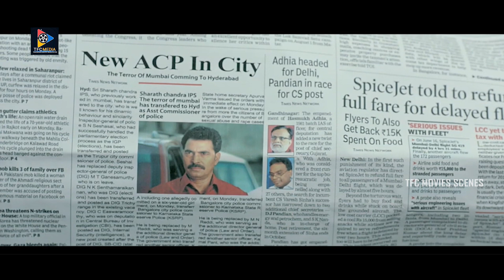Nandamuri Kalyan Ram & Getup Srinu Back To Back Comedy Scenes | TFC Movie Scenes